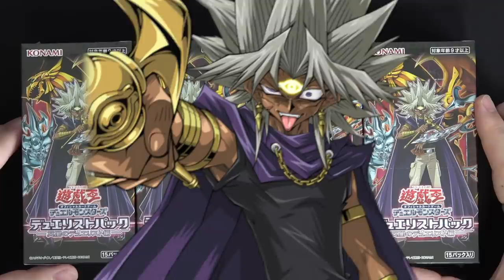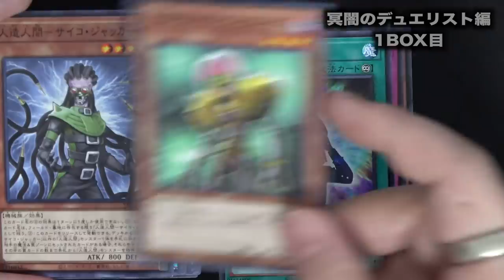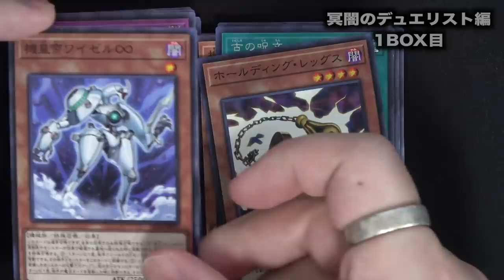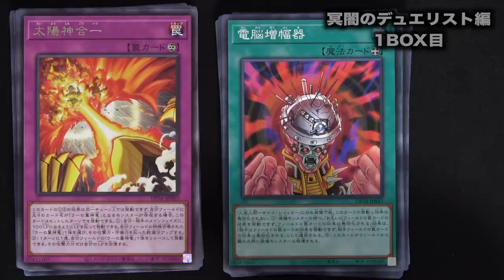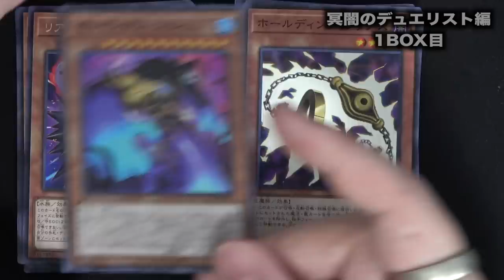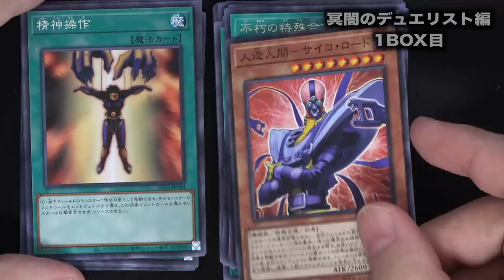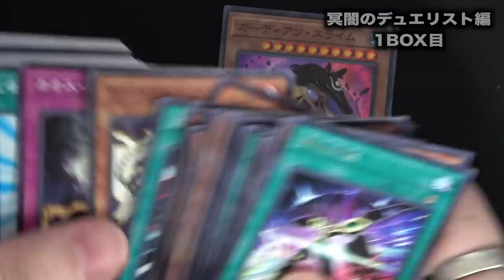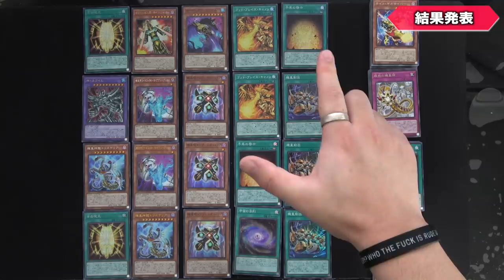【神】自分をマリクだと勘違いした男による宵闇のデュエリスト編 4BOX開封!!【ラーの翼神竜】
あまりにも今更すぎる開封
ヲーがラーになるだと・・・!?
永遠に自宅に眠っていた宵闇のデュエリスト編
時を経てなぜかこのタイミングで開封する男
ヒエラテックテキスト読めないんですけど
ラーさんって降臨させられます？？？

【SNSなど】

✅RYU迷言Tシャツ販売開始!!【販売ページ】

【幹部昇格を目指そう！】

✅スポンサーになって幹部に昇進しよう！
　🌵昇格ボタンはここ↓↓↓
　🌵メンバー登録後Discordにご参加頂きメッセージを下さい！←重要!!

✅Discord内のメンバー限定カテゴリーでの交流←最重要!!
●チャンネルメンバーに「幹部」役職を付与します
●Discird内に幹部しか利用できない機能を開放します
●他のメンバーとは違い密な交流ができるようになります
※メンバー登録したらDiscordに是非参加してね！

✅記事の投稿
 ※ほぼ毎日
●1000〜2000文字くらいでそこそこ読み応えあり
●Youtubeチャンネルを運営していく上で大事にしていること
●KONAMIと仕掛ける遊戯王の未来について
●好きなことで生きていく方法について
●そこでの気付き ●次に考えていること ●直面した問題点
などなど

✅メンバー限定の生放送に参加
※ほぼ毎週
●企画会議放送 ●ネタ会議放送 ●サムネイル作成会
などなど

　●Sekia大佐
　●sakayan41大佐
　●六花大佐
　●Takumi大佐
　●koyajimatooru大佐
　●祐大佐
　●D tsuk大佐
　●ごりお大佐
　●Mr1592mekatoro大佐
　●加藤久大佐
　●林焕膨大佐
　●剛大佐
　●TAISHIN大佐
　●**ごりお大佐
　●鍛高譚大佐
　●まおー大佐
　●アセルス大佐
　●Sayshine大佐

　時間がかかることがあります。
　●結果的にデッキやギミックが他の方のものと似通った
　ものになってしまう可能性があります。
　●以上ご了承頂いた上でコメントをお願いします。

✅使用楽曲
　などなど

【自己紹介】

✅自己紹介
「デッキ紹介の提供」などは基本的にDiscordまで！